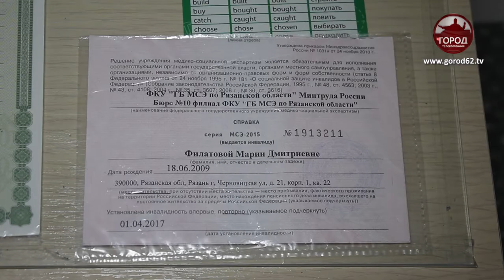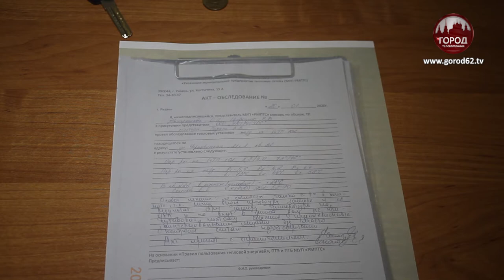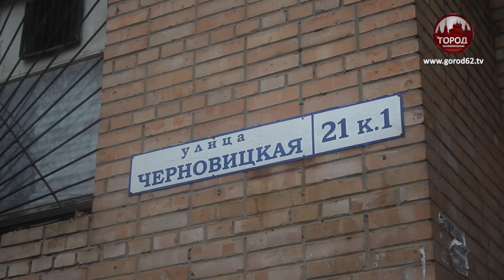Проблемы с отоплением